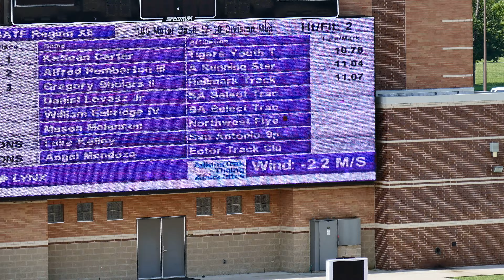2017 REGION 12 TRACK & FIELD JO CHAMPIONSHIPS 100 METER - 17-18 YR MEN H2